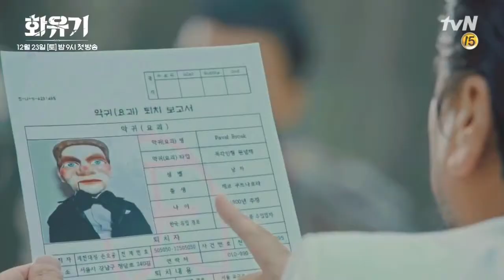Son Oh Gong / Me Too